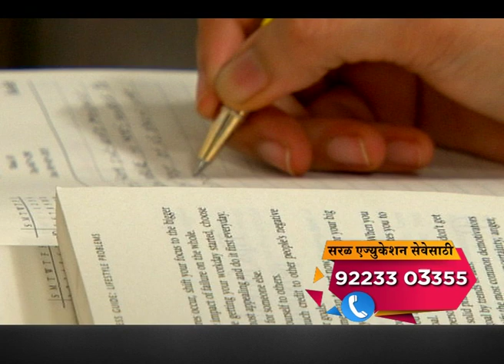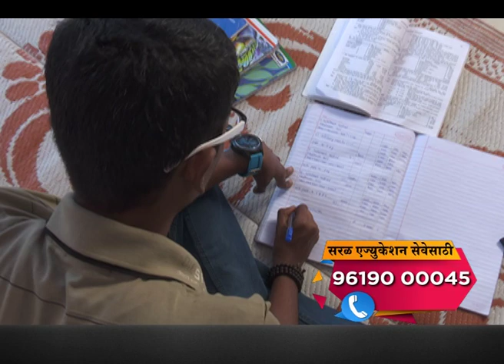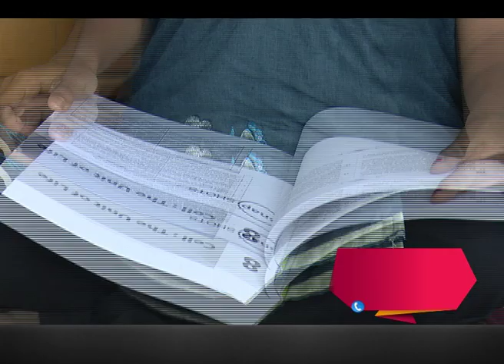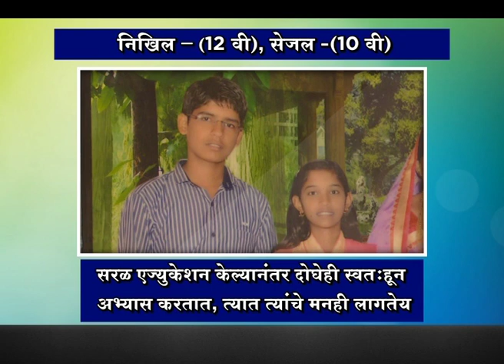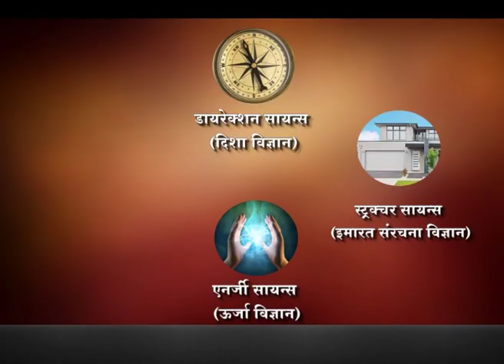सरळ एजुकेशन | मराठी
अधिक माहितीसाठी आम्हाला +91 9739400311 वर कॉल करा किंवा भेट द्या.